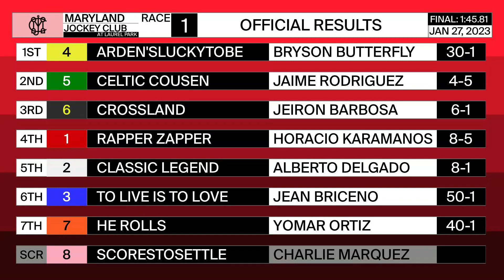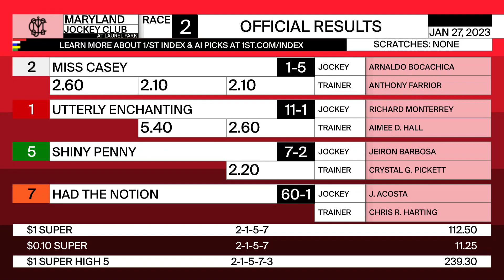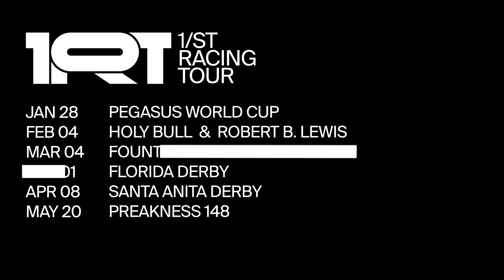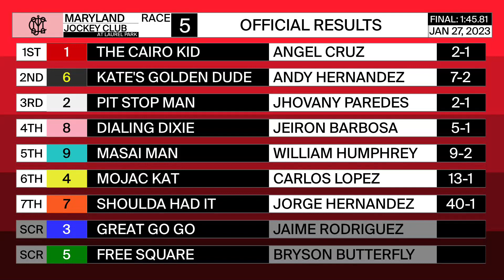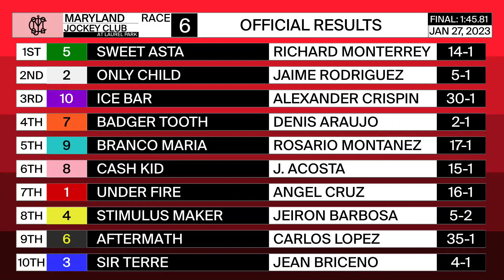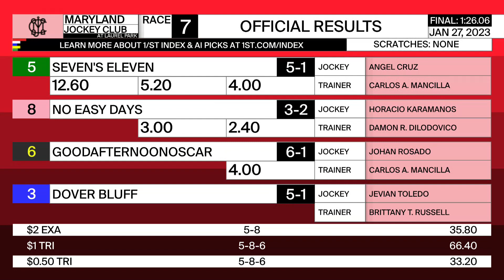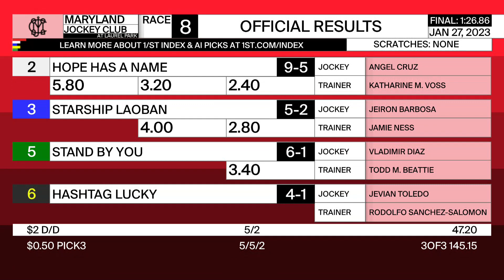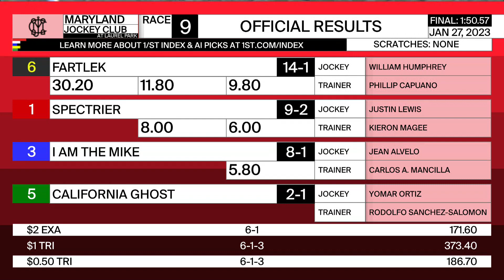Laurel Park 01 27 2023 Replay Show